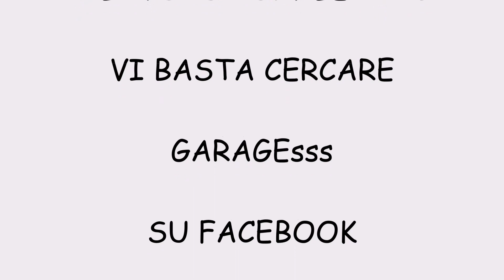SGABELLO FAI DA TE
Salve a tutti ecco l'ultima creazione di Industrial Design con pezzi recuperati da una kawasaki, i pezzi utilizzati sono un cerchio anteriore con cuscinetti, un perno ruota un tubo di sezione a vostro piacere preso in ferramenta, la molla è quella della forcella anteriore e come sedile go preso una semplice tavola voi potete sbizzarrirvi come volete